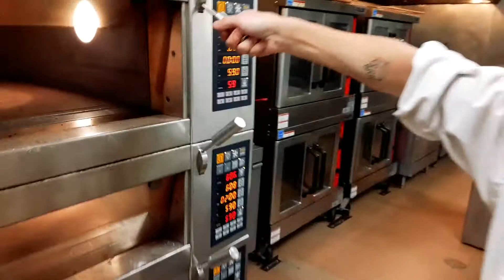Pizzzaaaaa!!!!!!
When Chef Casey's crew creates captivating chow, it's a culinary celebration! On a whim I caught this afternoon breather on my Samsung Galaxy S20e.